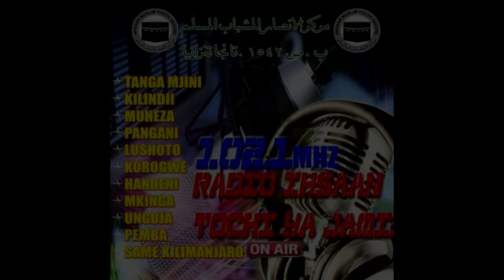Je Inafaa kusindikiza kaburi kwa kusema Subhanallah (Jibu kutoka kwa Sheikh Salim Barahiyan)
Hosted by: Nassor Bin Shabaan
Guest: Sheikh Salim Barahiyan

         الجواب الكافي
{Jibu lenye kutosheleza}

RADIO IHSAAN FM
TANGA, TANZANIA

ANSAAR MUSLIM YOUTH CENTER